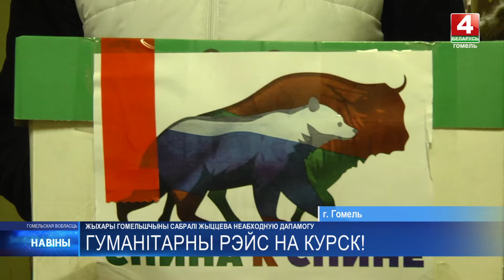На Гомельщине собрали помощь пострадавшим от обстрелов жителям Курской области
Собранный в регионах страны гуманитарный груз направляется сначала в белорусскую столицу, а потом по месту назначения - на Курщину.

Организатор Республиканской гуманитарной акции – РОО «Белая Русь». «Спина к спине» - так назвали акцию. На коробках с гуманитаркой - символы обеих стран – белорусский зубр и русский мишка. То, что мы вместе, на деле доказали белорусские предприятия, школы и просто неравнодушные граждане.